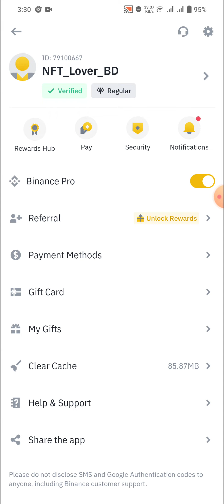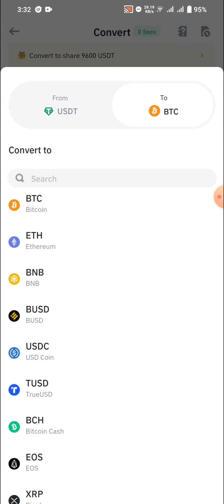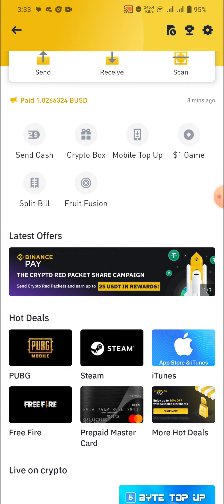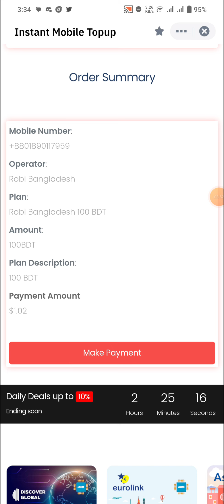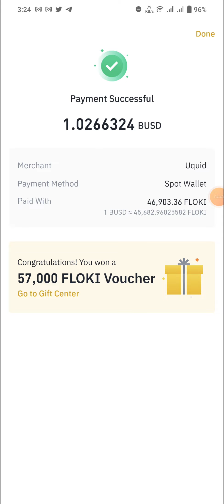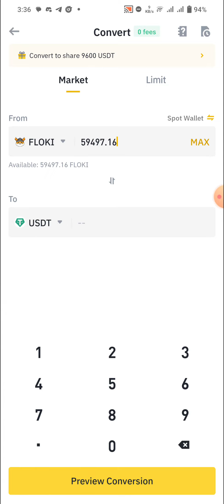ইনস্ট্যান্ট ১৫০ টাকা ইনকাম 😍 Binance new event | Binance offer | binance floki token claim